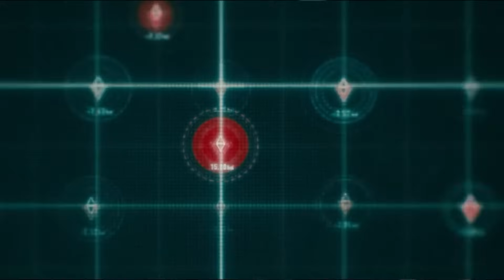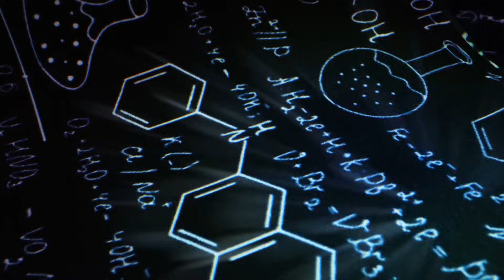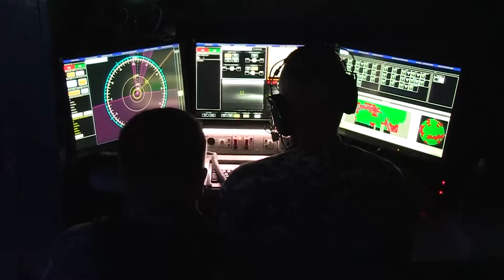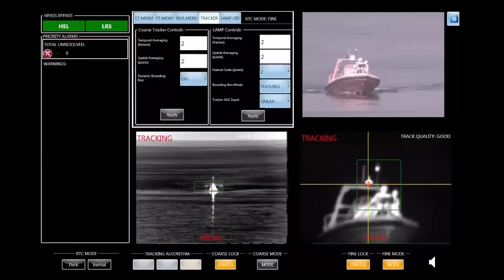Neil deGrasse Tyson Fears US Navy's Creation Which Has Potential To Cause Destruction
The United States is gearing up for potential conflict, incorporating new missiles, jets, warships, and now lasers into its arsenal. The U.S Navy is getting ready to respond to any potential threats from Russia. With the addition of the USS Gerald R Ford, the world's largest and most expensive ship, to the fleet, Russia might be in for a significant surprise. In this episode, we’ll explore the latest weapons in the U.S Navy's arsenal capable of inflicting devastating damage.